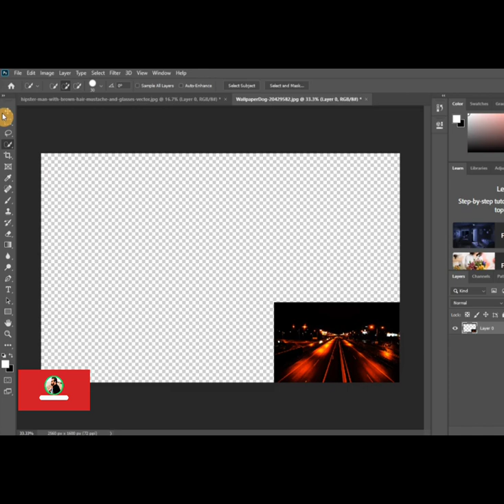How to Change Glasses shade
How to change Glasses Shade and Colour